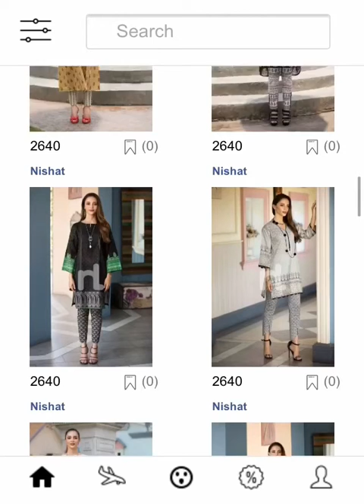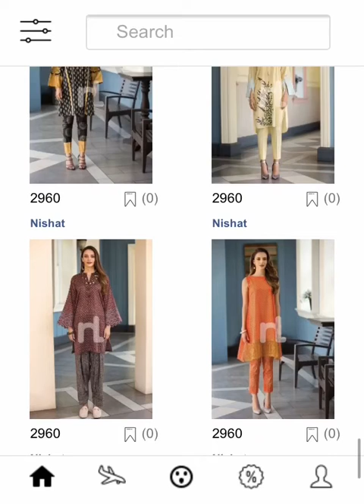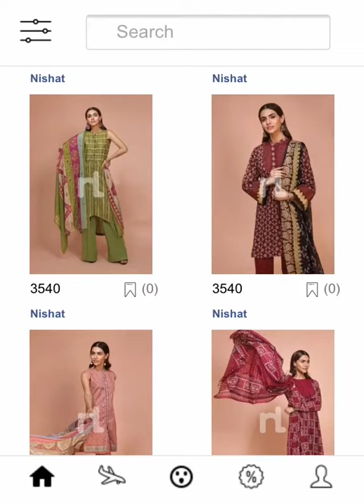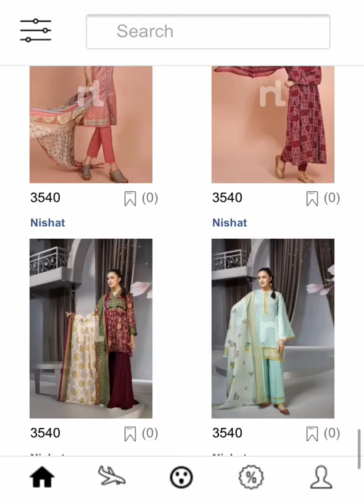Nishat Linen EID Collection 2019 | Select Fashion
You can see all brands dresses in one place 1st time in Pakistan.

14 August AZADI sale on J. | JunaidJamshed. Eid and Azadi together bring a wonderful happiness.

See all sale dresses at one place.

Now just browse from your mobile and see all brands dresses on a one Page. Not have to open all brands website separately.

We collect all brands dresses at one platform without adding additional charges. So, need to be worry start hovering SelectFashion.

SelectFashion is a FASHION search engine. We have everything to create your mood.

o need to visit brands website separately. All in one

Sapphire dresses.
summer sale 2019
selectfashion
selectfashionpk
khaadi
summer collection 2019
limelight studio,
pakistan fashion week 2019,
kurta design,
women dress design,party dresses for women,
khaadi sale today,
boteek style dress 2019,
actors dressing style,